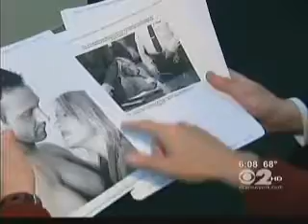Leading a Double Life WCBS Channel 2 News